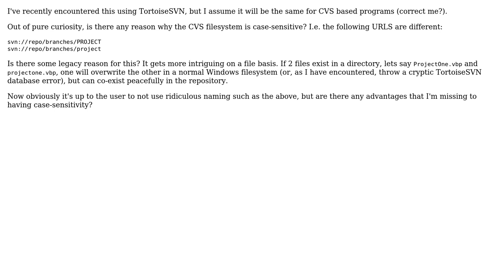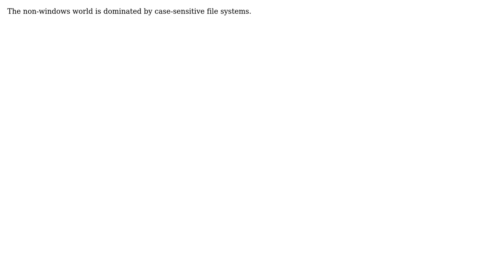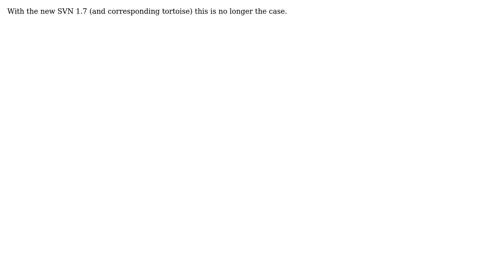Software Engineering: Why is Tortoise SVN case sensitive? (4 Solutions!!)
Software Engineering: Why is Tortoise SVN case sensitive?

With thanks & praise to God, and with thanks to the many people who have made this project possible! | Content (except music & images) licensed under CC BY-SA | Music | Images & others | With thanks to user whatsisname user Stecy user Rein Henrichs user Julien Guertault user Jack Smith user amon and the Stack Exchange Network Trademarks are property of their respective owners. You are responsible for your own actions.